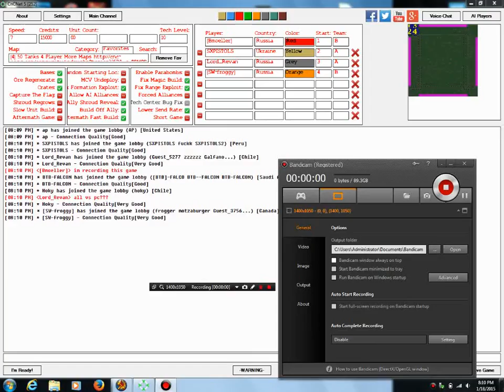50 tanks 4 player red alert 1 map game play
50 tanks 4 player red alert 1 map game play